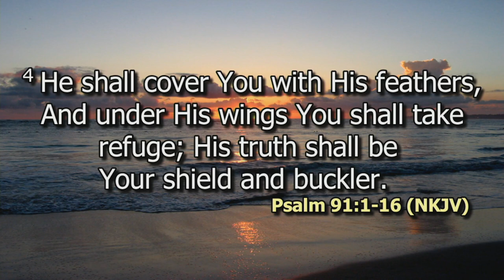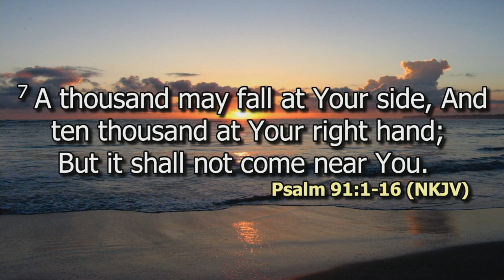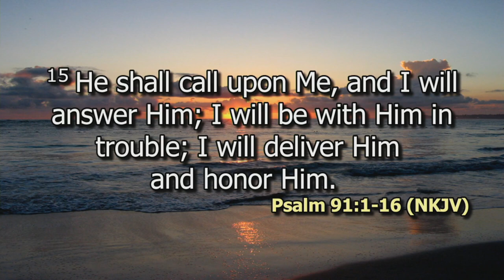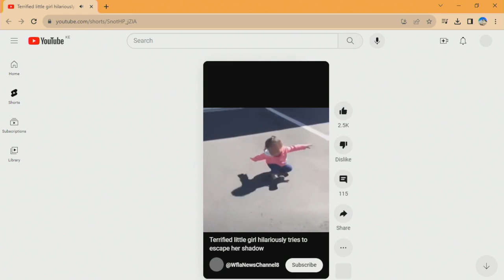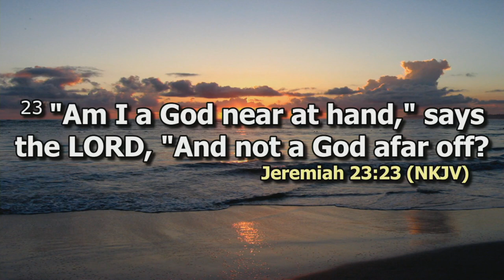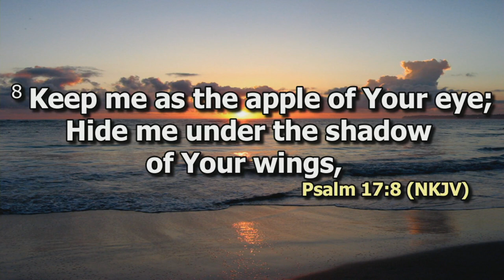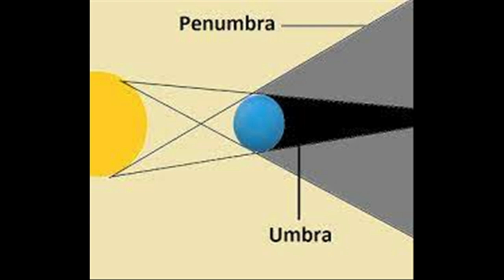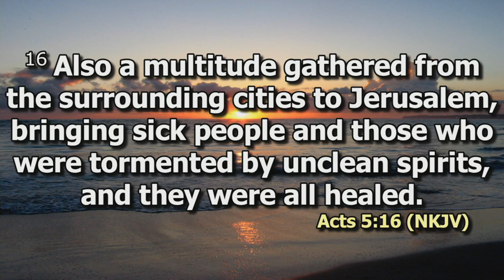The Shadow Effect | Rev James Kihato | DCIKZ